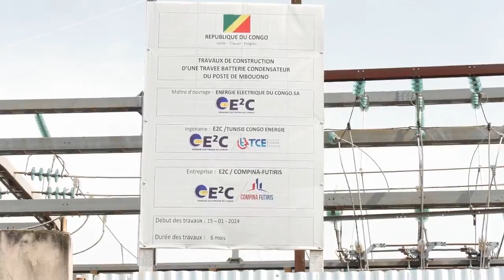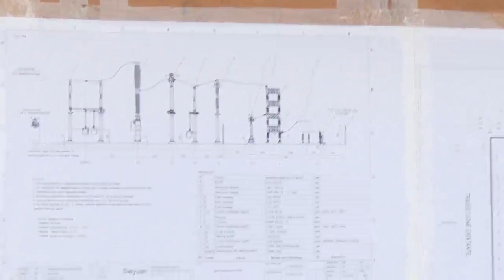ET E2C PAR LE PREMIER MINISTRE,CHEF DU GOUVERNEMENT